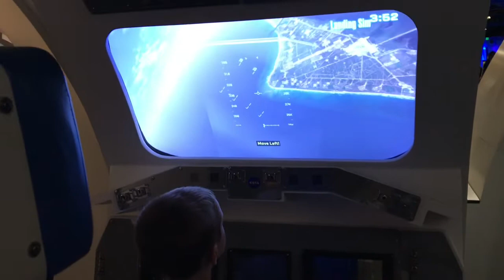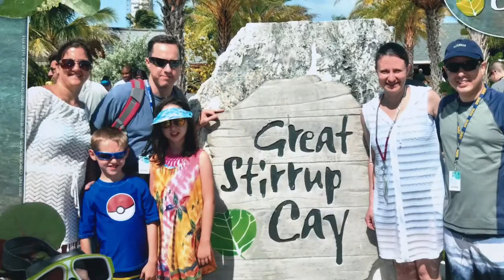Cruise with Felices July 2018